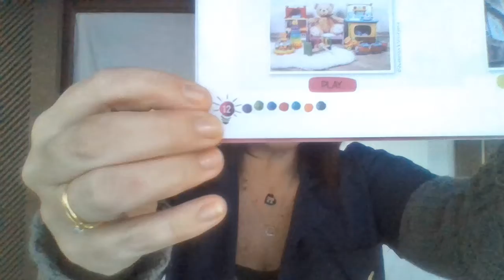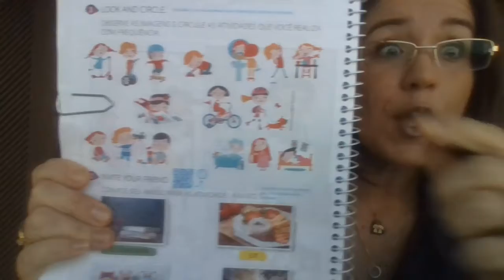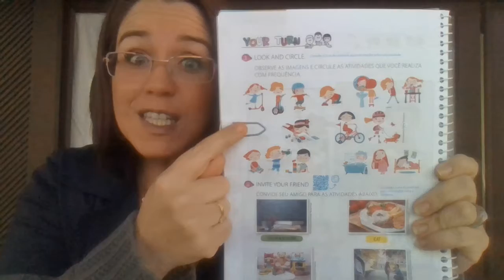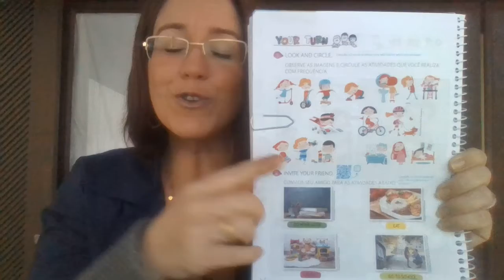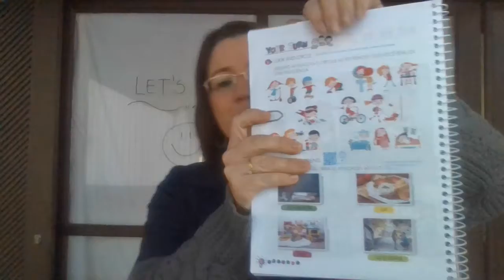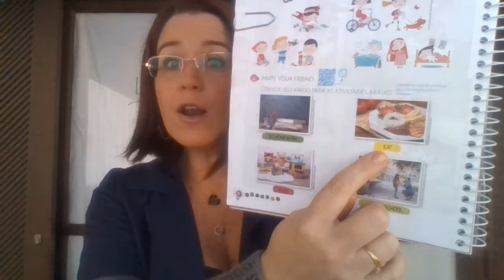1 ano - CLASS 13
1 ano - CLASS 13 - livro pagina 12.